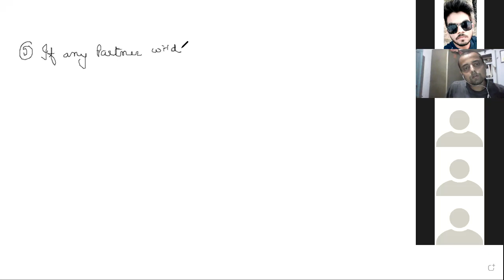preparation of capital account partnership , std xii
Partners capital account for std xii. fluctuating and fixed method part i